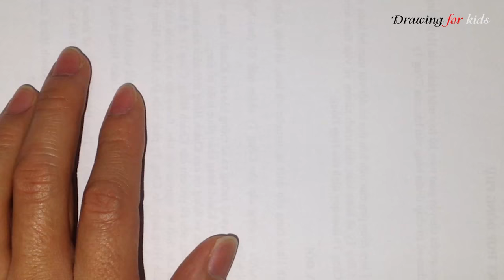How to Draw a Fly | Fly drawing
In this drawing lesson we’ll show you how to draw a Fly in 8 easy steps.